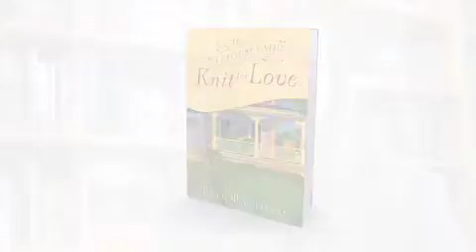The Sweetgum Ladies Knit for Love a novel by Beth Pattillo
Once a month, the six women of the Sweetgum Knit Lit Society gather to discuss books and share their knitting projects. Inspired by her recently-wedded bliss, group leader Eugenie chooses "Great Love Stories in Literature" as the theme for the year\'s reading list is a risky selection for a group whose members span the spectrum of age and relationship status...